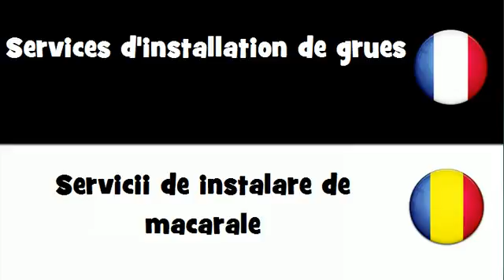Dites le en 20 langues # Services d'installation de grues